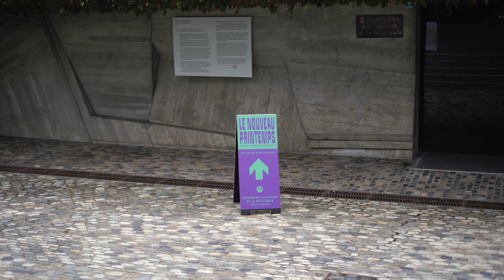LE NOUVEAU PRINTEMPS 2024 - PABLO VALBUENA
Une installation en hommage aux résistances : celles qui nous font vaciller entre utopie et dystopie, du réel vers l'idéal, et qui sont l'origine des transformations à venir. Une œuvre qui s’offre à nous en prolongeant la pensée du philosophe Jacques Derrida, dans « une temporalité diffuse qui n'est pas le passé, mais un présent absent qui peut affecter le futur. »

Avec le soutien des Monuments de Toulouse, mairie de Toulouse.

À retrouver jusqu'au 30 juin au Monument à la gloire de la Résistance, Toulouse.

Le Nouveau Printemps
Édition imaginée par Alain Guiraudie
Quartier Carmes - Saint-Étienne
30 mai - 30 juin 2024